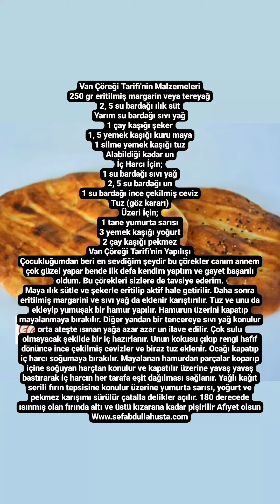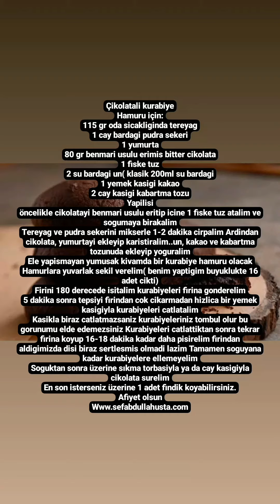Yemek çorba tarifleri kebab sef abdullah usta sefabdullahustayemekleri ww.sefabdullahusta.com #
Yemek çorba tarifleri kebab